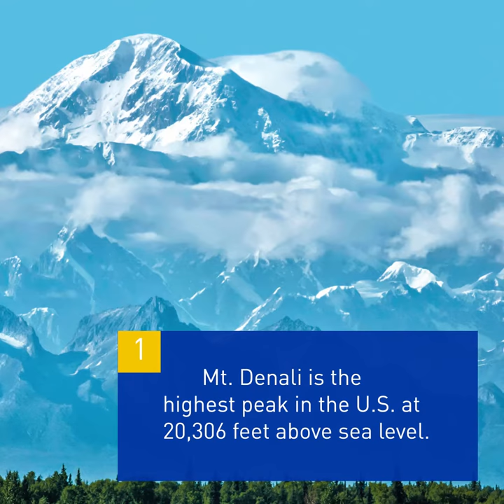7 Interesting Facts About Alaska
7 interesting facts about Alaska - the northernmost state!